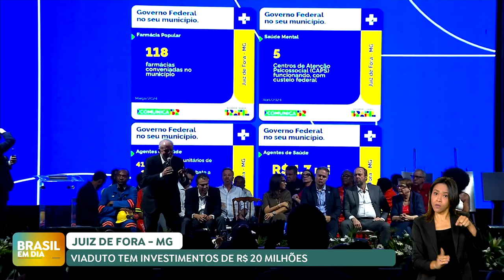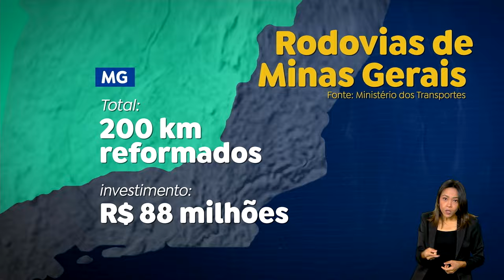Em MG, governo inaugura obra de viaduto sobre linha férrea em Juiz de Fora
Em Minas Gerais, o governo federal inaugurou a obra de um viaduto sobre uma linha férrea na cidade de Juiz de Fora, com investimentos de R$ 20 milhões. Também foram anunciadas obras para revitalização e manutenção de rodovias mineiras. Segundo o Ministério dos Transportes, em 2024 o investimento nas estradas de Minas Gerais pelo Novo PAC chegará a R$ 1 bilhão.